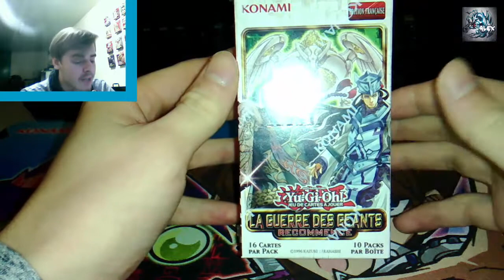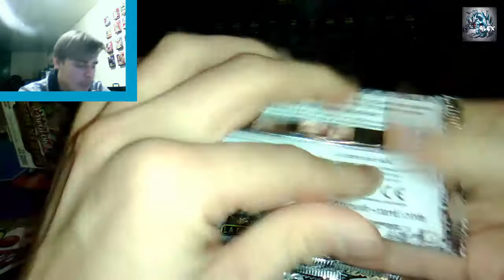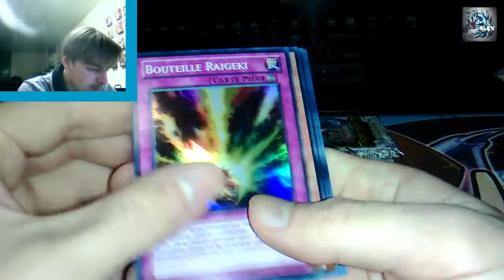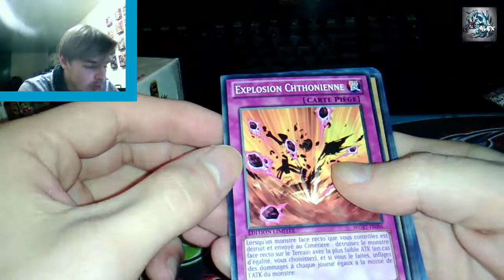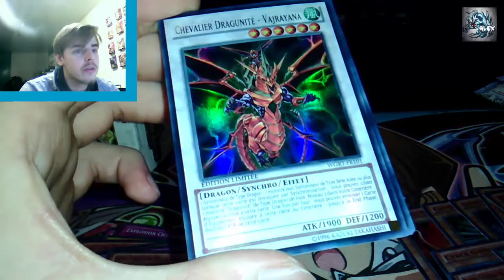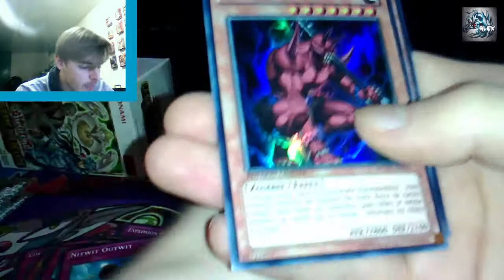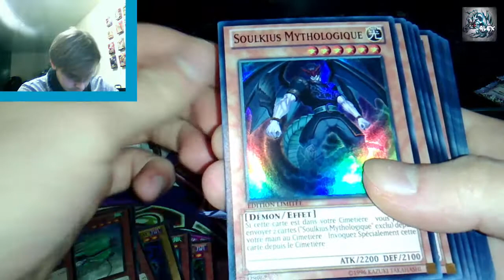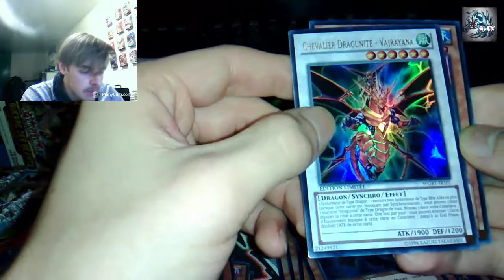Yu-Gi-Oh /Ouverture de la Boite La Guerre des Géants Recommence / [FR]